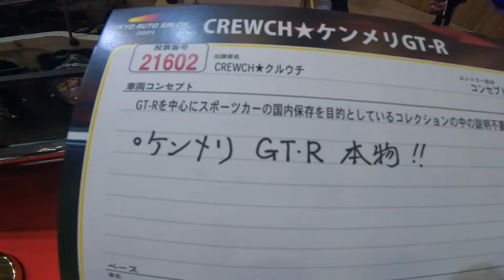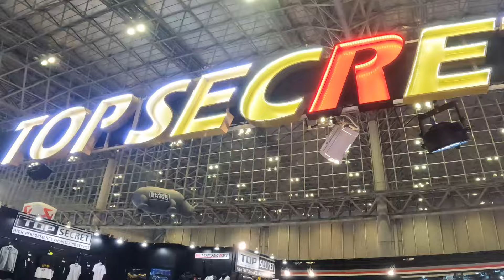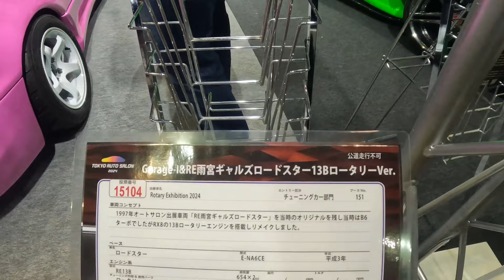「東京オートサロン2024」国産車編 5億円のGT-R現る？！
BONちゃんねるです。
「楽しく遊ぶ」をモットーに撮影しています。
楽しく新しい事に挑戦していきます。

東京オートサロン2024行ってまいりました！

今回は国産車編です。

今回は歴代のGT-Rが登場します！
中でもNISMO400Rはなんと5億円で販売していました‥しかも売れたらしいです！！

他にもRX7やAE86等の名車からザガートステルビオ等の迷車まで！

34GTRも高いけど、何気にケンメリGTRも7000万くらいするんだよなぁ‥

公式(ナカジ)Twitter (X)▷▶︎▷▶︎

 / bonchannelbon

撮影機材
iPhone13 pro max
iPhone14

GoPro HERO5
GoPro 10

USKEY ViSiON
Microphone Kit VLOG

動画編集
VLLO Premium for iOS
Photo editor for android

OP曲 騒音のない世界 － 楽天家
ED曲 騒音のない世界 － 八月の流星群

劇中曲

騒音のない世界 － きらめくウィークエンド

gooset － sunny

魔王魂

無いとは思いますが